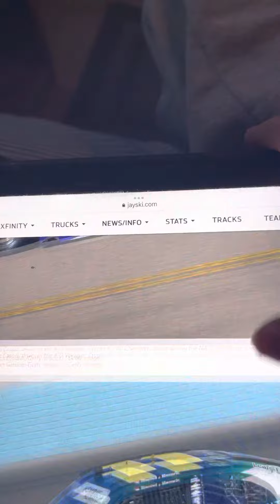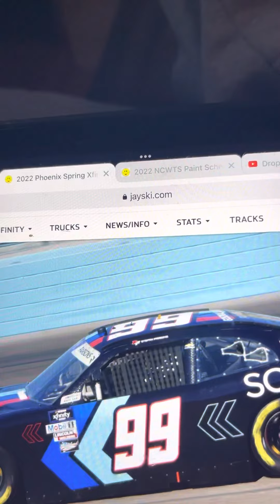Nascar xfinity series phoenix schemes